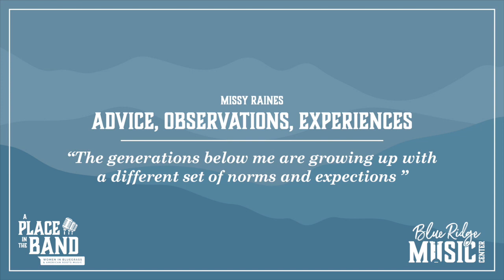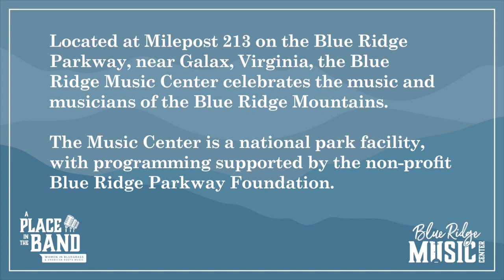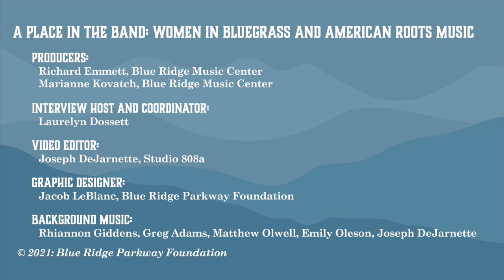MISSY RAINES - Women in Bluegrass Music Interview Preview - "Advice, Observations, Experiences"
This is an excerpt of the full-length video interview with MISSY RAINES.

Singer, songwriter, and bass player, MISSY RAINES was the first woman to win IBMA’s BassPlayer of the Year award in 1998, and has gone on to win this honor eight times. Starting her career playing for bluegrass legend Eddie Adcock, Raines has gone on to play with The Brother Boys, Ed Snodderly, and Claire Lynch and The Front Porch String Band, until pursuing her solo career in 2009. With her latest album, the Grammy nominated Royal Traveller, Raines has stepped into the spotlight as a songwriter.

In the "A Place in the Band: Women in Bluegrass and American Roots Music" discussion series, North Carolina singer-songwriter and social activist, Laurelyn Dossett, speaks with women in the music business, including musicians and others involved behind the scenes in the music industry. During these conversations, the women share behind the scenes stories, talk about their role models and mentors, discuss issues they've encountered specific to women in the industry, and highlight changes they've seen over the years. The individual stories show the collective strength and possibilities for women in bluegrass and American roots music.